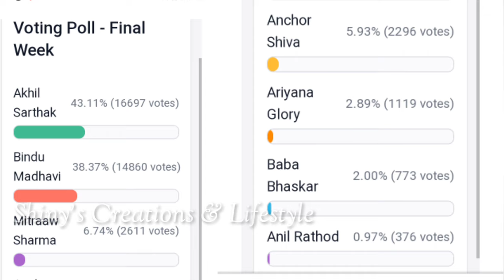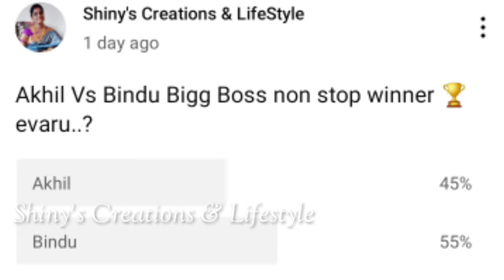Bigg Boss non stop final week voting results | Biggboss ott telugu today voting polls |BB 12th week